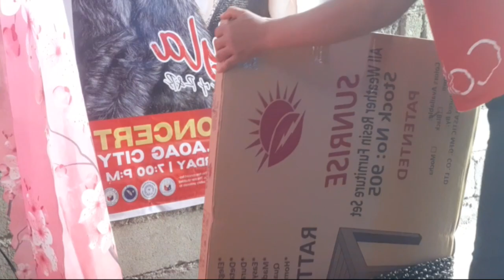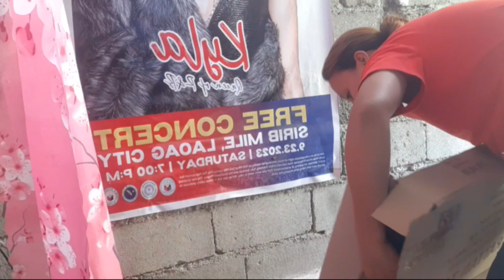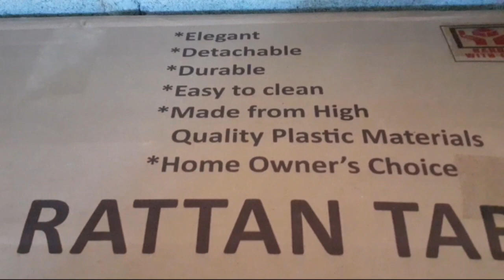MAYRON NG KAMING MAPAGKAINAN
hi everyone nakabili na din ng rattan table sa tiktok shop nag hahalagang 635pesos 24x32 size good for 3 person